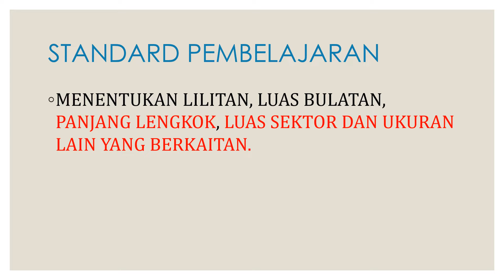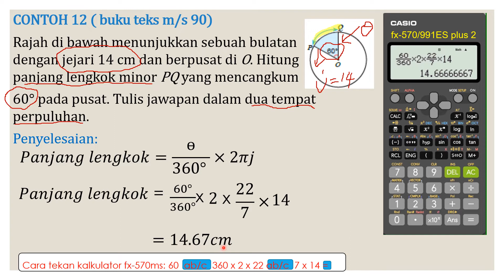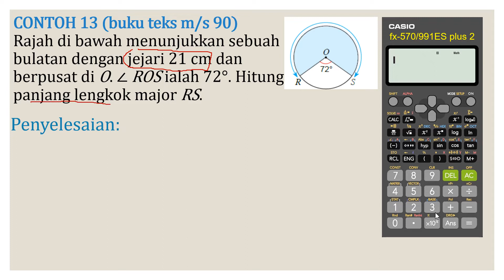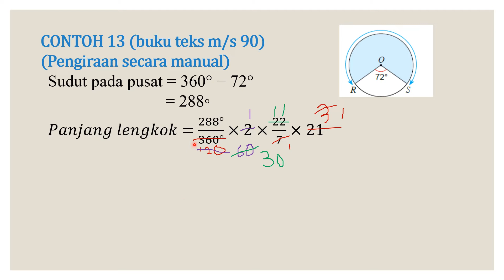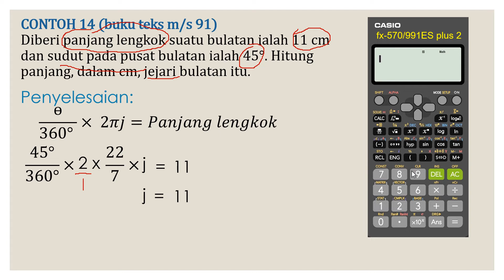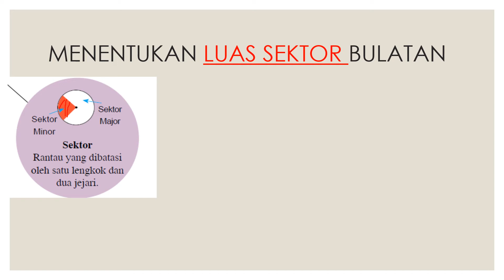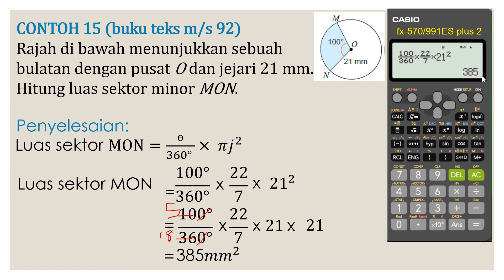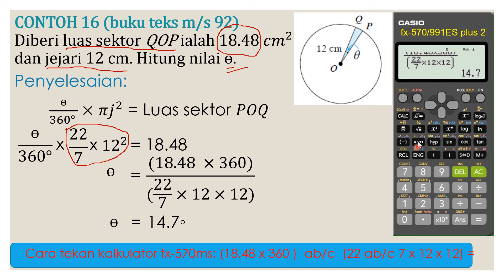Part 5 Bab 5 bulatan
Video ini menerangkan cara mencari panjang lengkok, luas sektor serta ukuran yang lain. Saya menerangkan cara mencari jawapan menggunakan kalkulator saintifik serta mencari jawapan secara manual tanpa menggunakan kalkulator sainstifik. Saya berharap video ini dapat membantu anda lebih memahami cara mencari panjang lengkok, luas sektor serta ukuran yang lain. Terima kasih.